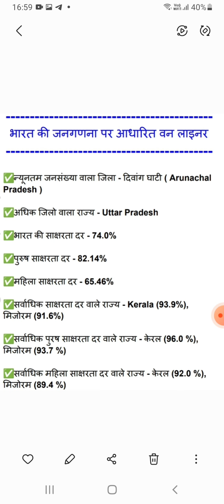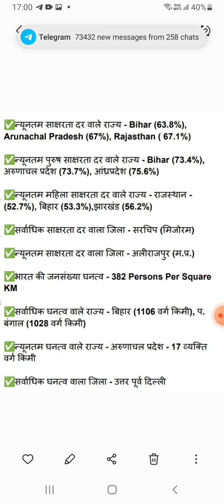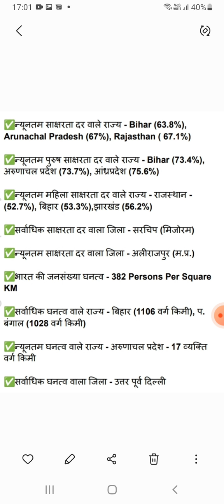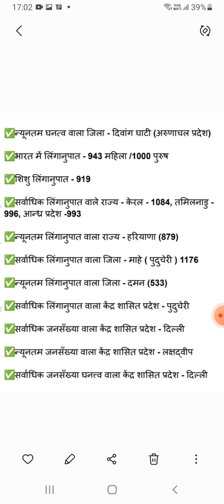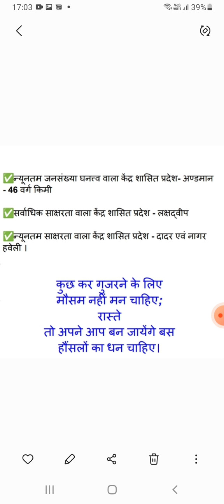भारत की 2011 की जनगणना पर आधारित वन लाइनर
भारत की जनगणना पर आधारित वन लाइनर